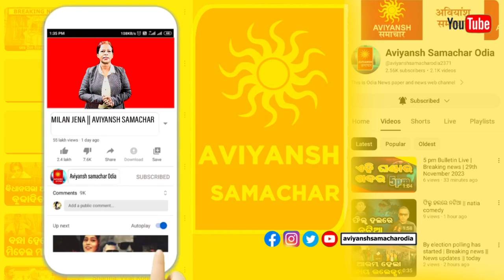ରଂଜନ ଜେନା ମୋ ଝିଅ ଡାକ୍ତର ହେବ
📺AVIYANSH SAMACHAR 📺: -